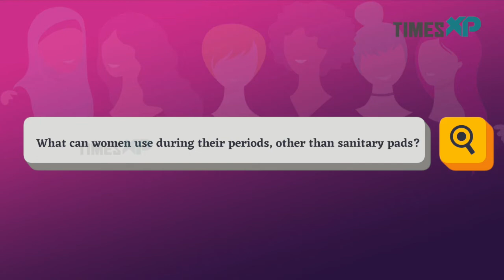Women's Day Special Quiz | Men React To Women Related Questions| TimesXP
We gave a women centric quiz to our male colleagues in office to check whether or not they know women enough. We all keep talking about how we can progress as a society by giving women the equality and freedom they deserve, however, sometimes, those things only remain limited to notions and thoughts. So, this quiz was for everyone to understand that we need to work on our knowledge about women and their real state in the society.